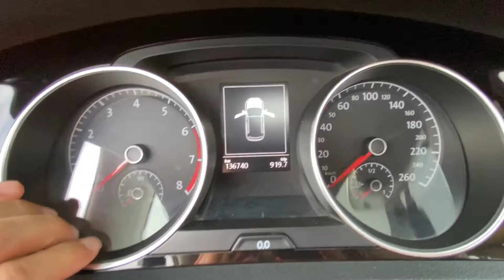GOLF 1.4 TSI PREMIUM ALEMÃO! UM 2013 COM TECNOLOGIA DE 2022! SERIA A MELHOR VERSÃO ATÉ HOJE? 👌🏽😎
Olá Hypers, tudo bem com vocês? Pega esse REVIEWS da melhor versão do ICÔNICO GOLF 1.4 MK7 ALEMÃO! É muita tecnologia pra época,  fiquei em choque gurizada! Deu até vontade de ter um! Ficou curioso?? Então bora pro vídeo! Em 3,2,1 e 🤚🏽